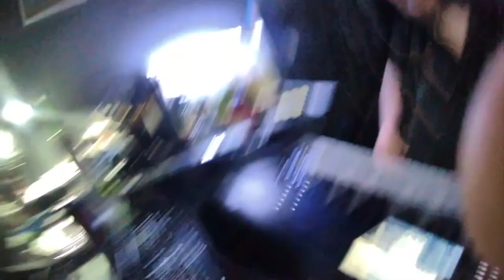Friday Night lets get some copyright | Korg Krome Vlog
Join me for chat and tunes on the Korg